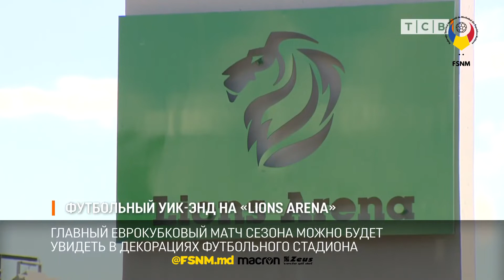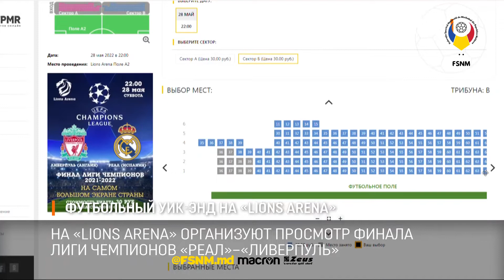(Mass-media) TSV Tiraspol - Seria Națională (23.05.22)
🔥⚽ FSNM - Revista Presei 🗞💪
1️⃣ Seria Națională 💛 în vizorul TSV Tiraspol 🎥
📆 23.05.22
⚽🏆 MF Series 2021-22 🇲🇩
1️⃣ Seria Națională 💛
📍 Tiraspol, Lions Arena 🏟️ (str. 9 Ianvaria 209)

⚽🏆 MF Series 2021-22 🇲🇩

⚔️ Campionatul se organizează în Serii cu sistem de promovare și retrogradare, 67 de echipe din 14 localități:
1️⃣ Seria Națională 💛
2️⃣ Seria A ❤️
3️⃣ Seria B 💙
4️⃣ Seria C 💚
5️⃣ Seria Juniori 🧡 (categoria de vârstă 15-17 ani)
6️⃣ Cupa Moldovei 🖤
7️⃣ Supercupa Moldovei 🧡 (campioana Seriei Naționale contra câștigătoarei Cupei)
8️⃣ Seria Esports 💙
⭐ Echipele de top vor reprezenta țara pe arena internațională la turneele sub egida European Minifootball Federation (EMF) și World Minifootball Federation (WMF) - Liga Campionilor, EuroCup, Euro Business Cup și altele, iar cei mai buni jucători vor fi selectați în lotul naționalelor Moldovei de tineret, feminine și seniori, care vor participa la Nations Games, Campionatele Mondiale și Europene. 💪 🇲🇩

☎️📝 Doritorii de a forma o echipă și a participa la MF Series sunt rugați să lase un mesaj în privat sau să apeleze la numărul 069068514 pentru detalii.

📍 Locație
🏟️ Chișinău, Telecentru, str. Gheorghe Asachi 23A, Urban Arena (4 terenuri cu 8 vestiare moderne)

🔊 Organizator: Federația Sportivă Națională de Minifotbal (FSNM) 🇲🇩
🔸 membru European Minifootball Federation (EMF)
🔸 membru World Minifootball Federation (WMF)